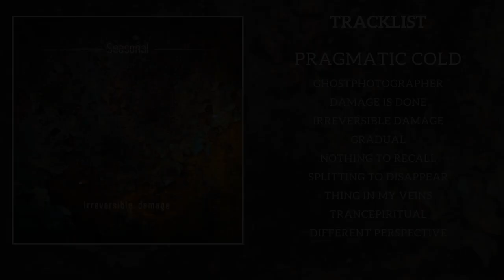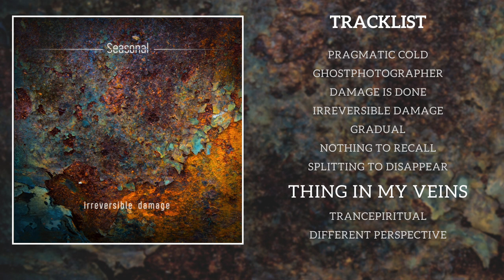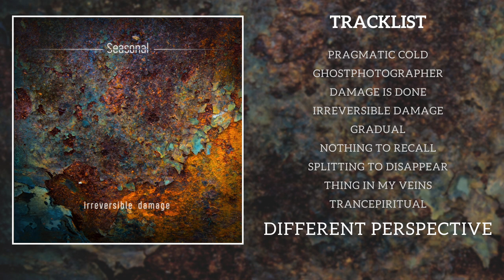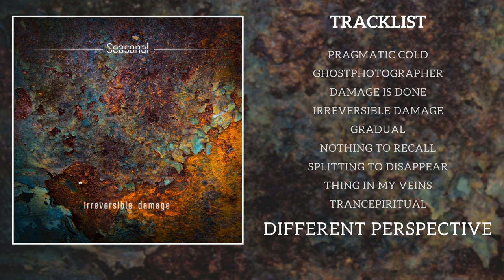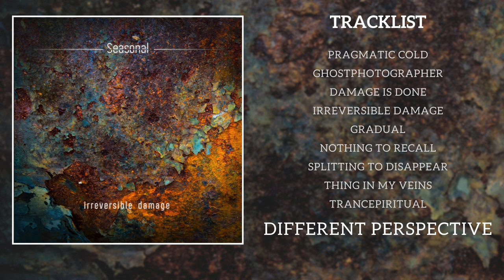Seasonal - Irreversible Damage [Full Album]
Genre: Post Rock, Ambient, Experimental
Artist: Seasonal
Album: Irreversible Damage (February 21, 2020)
Country: Poland

Tracklist:

01. Pragmatic Cold 00:00
02. Ghostphotographer 03:38
03. Damage is Done 09:33
04. Irreversible Damage 14:39
05. Gradual 20:56
06. Nothing to recall 27:46
07. Splitting to Disappear 33:24
08. Thing in my Veins 40:30
09. Trancepiritual 48:00
10. Different Perspective 55:32